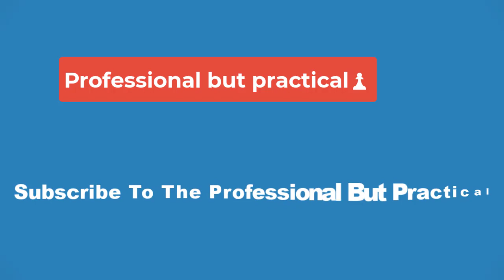💥10 Coolest Creepy Crawlies In Anime💥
10 Coolest Creepy Crawlies In Anime

When it comes to compelling characters, few art forms opt to depict creepy crawlies. If characters based on moths, spiders, or mosquitoes appear, it's usually as gross, one-note monsters who are there to send a shiver up the spine. However, that's not the case in anime. Anime artists have fully embraced the visual potential of bugs, exploring their creepy aspects for tragic villains and conflicted heroes, and accentuating cute details to make them surprisingly adorable.

Here, then, are the 10 greatest creepy crawly characters in anime, from the heroic to the terrifying to the cute and friendly. The best anime bugs have unique designs while also mining thematic depth from their insectoid or arachnid nature - as these entries prove beyond a shadow of a doubt.

10
Rosine - Berserk
The Star of One of Berserk's Most Memorable Fight Scenes

Combining a childlike innocence with a monstrous moth-like form, Rosine became one of the most infamous Berserk Apostles by opposing Guts in a genuinely disturbing story arc. The original manga's nightmarish Lost Children story arc culminates in Guts' lengthy and closely fought battle with Rosine, one of Berserk's most memorable fight scenes. Despite Rosine's childlike personality, she proves a tenacious opponent to Guts. While a fairly minor enemy in the overall plot of Berserk, Rosine remains well-known by fans thanks to being such an unsettling character, with the thematic and narrative aspects of her character and backstory being complemented by how well-executed the visual design of her monstrous moth form is.

Kumonga is one of the most interesting reimaginings of the classic kaiju seen in Singular Point. Combining the design of the spider Kumonga, the drill-handed beetle Megalon, the mantis Kamacuras, and cult classic kaiju Gigan - with each one's exoskeleton apparently housing a version of the smog monster Hedorah - the Singular Point version of Kumonga is a love letter to some of the lesser-known kaiju of the Godzilla franchise. Like all of the kaiju in Singular Point, Kumonga is depicted as significantly smaller in size than in previous depictions. The heroes' excursion to a webbed-up boathouse overrun by a swarm of Kumonga feels more like something out of a horror movie than a typical kaiju movie, and yet that only makes the creature feel more insectoid and terrifying.

Ostensibly a mentor and advisor to Inuyasha, Myoga primarily exists for the sake of slapstick comedy. Despite the overarching plot being an epic historical fantasy adventure, Inuyasha includes numerous funny episodes, and Myoga himself provides a lot of comedic moments. The old flea constantly finds novel new ways to get squashed, not helped by his habit of trying to drink Inuyasha's blood. However, he does also get moments of relevance to the plot. Myoga often guides Inuyasha and his companions towards their next goal or advises them on people to seek out for help in their pursuit of the shards of the Shikon Jewel. Most significantly, he has saved the lives of the main cast by sucking poison out of their blood.

Although the jutsu depicted in Naruto are usually conceptually and visually impressive, Shino Aburame's stands out for several reasons, the creepiness factor being the most notable. Not only is Shino able to control a swarm of insects that can devour his enemies' chakra, but his entire body serves as the insects' hive. Although Shino even creeps out his allies, he is solidly on the side of good and is consistently depicted as effective and powerful. The Parasitic Insects are an effective method of gathering information, and he puts them to devastating effect. Coupling his powerful jutsu with a brilliant tactical mind, Shino has proven himself one of the most capable ninja in the entire franchise.